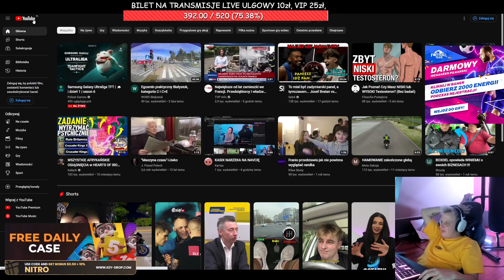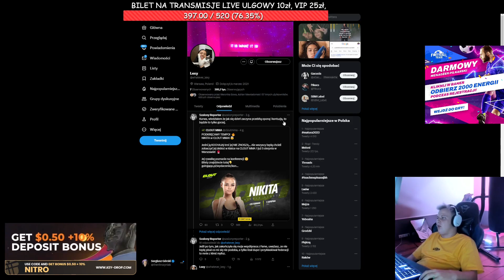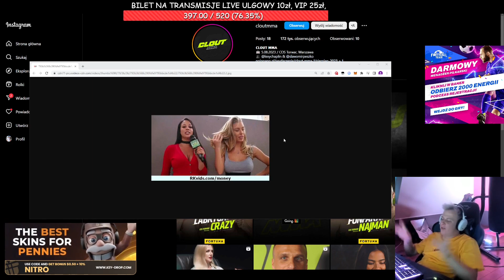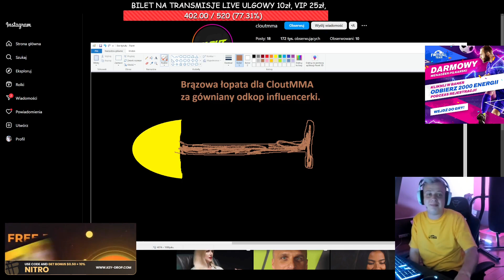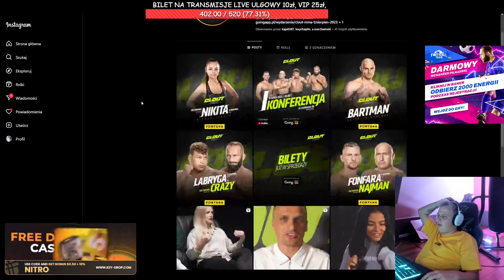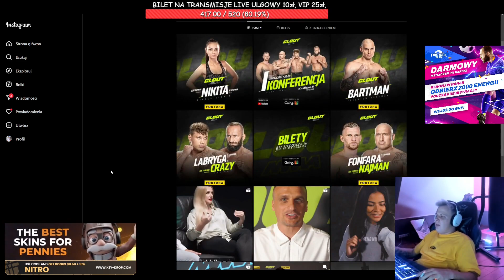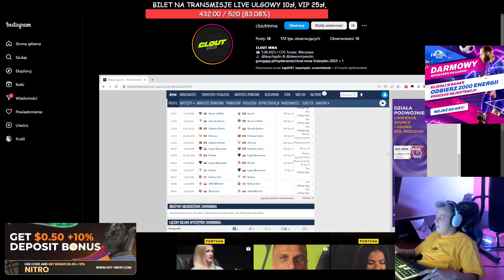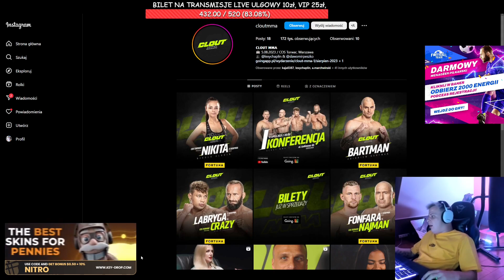NITRO - CLOUTMMA, NIKITA, LEXY, LINKIEWICZ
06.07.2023